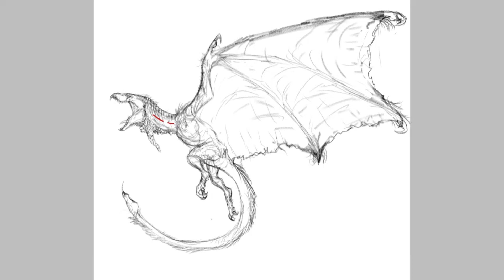Desenhando um Wyvern- Parte 2.